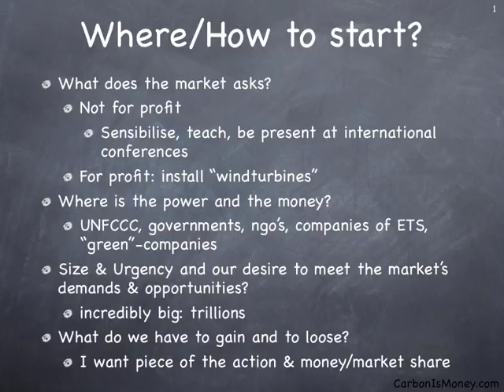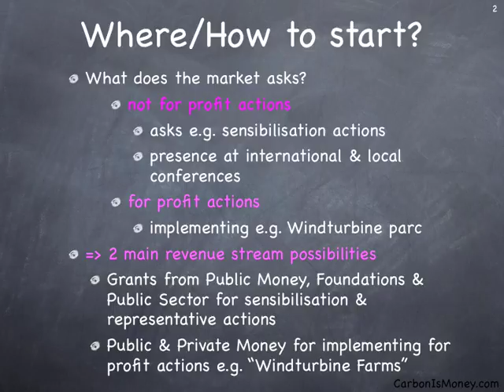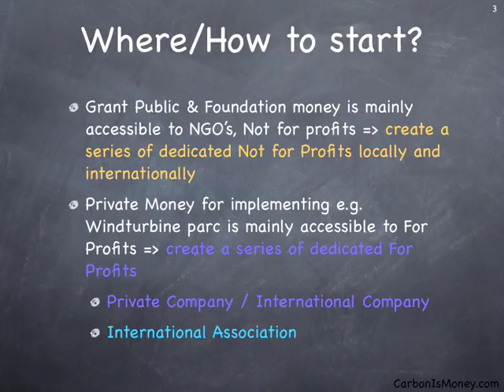Part 9 of 12: Workshop on "Adapting yr Organisational Form to the Low Carbon Economy reality."